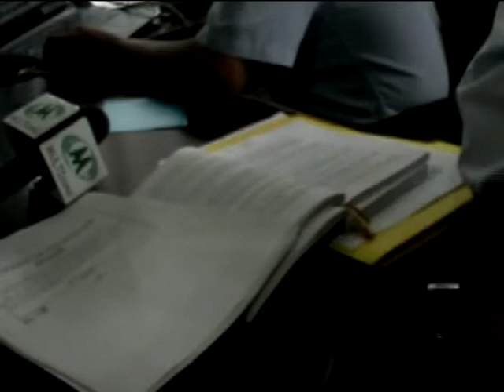Plan de vivienda no cuenta con terrenos legalizados